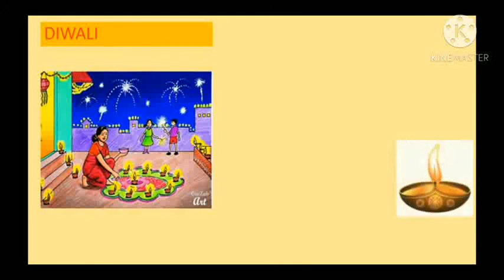Let's celebrate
std. 1st E.V.S.